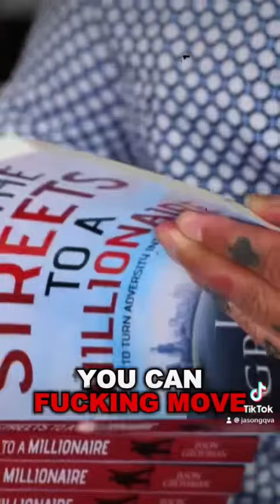The ONLY WAY You Can fail!